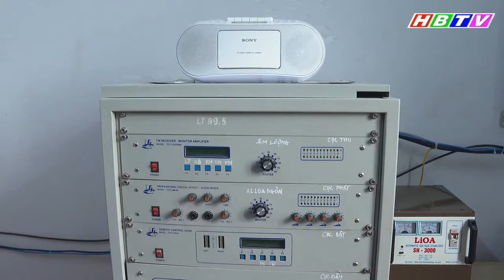Bàn giao mô hình điểm Đài truyền thanh ứng dụng công nghệ thông tin - viễn thông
Bàn giao mô hình điểm Đài truyền thanh ứng dụng công nghệ thông tin - viễn thông( Phát trong Thời sự Hòa Bình ngày 17/9/2020))